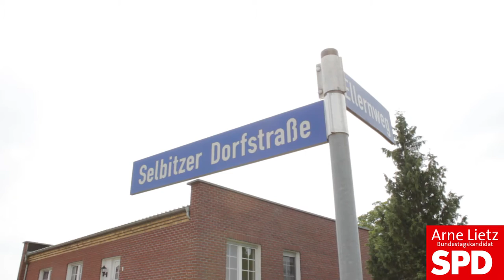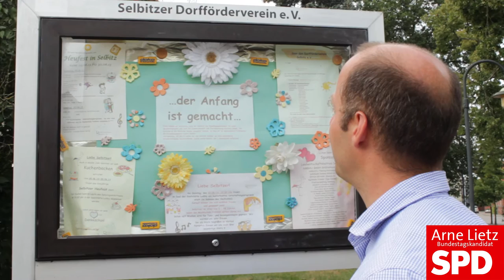Bundestagskandidat Arne Lietz von A bis Z - aus Selbitz zu Qualität und Transparenz in der Politik